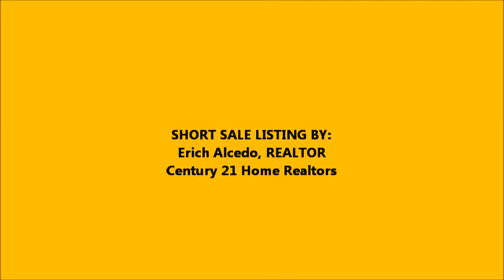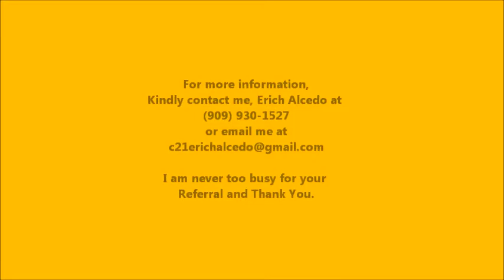c21erichalcedo 7566 ROSE MARIE LANE CORONA CA 92880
Erich Alcedo,Realtor
Century 21 Home Realtors
Thank you for visiting my channel. By the way, I am never too busy for your Referrals !